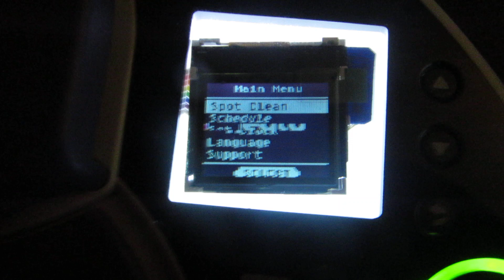Neato Robotics XV-21 with diy LCD fix 2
Second vid. Since display is still 98x70 I added scaling to utilize it to the fullest.
Original display is 128x128 so I still lack the visual details needed but at least menu text is readable when scaled.

Still a few unsupported commands coming from the Neato and a few misaligned drawings. Got debug stream on high speed io up now so I can figure those out.